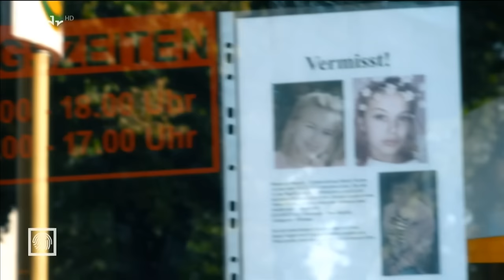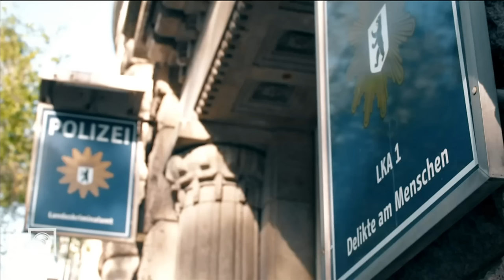Die Spur der Täter: Wo ist Rebecca? | 06.11.2019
Seit Februar 2019 ist die damals 15-jährige Rebecca aus Berlin verschwunden. Schnell gerät Rebeccas Schwager Florian R. unter Verdacht. Doch die Polizei muss ihn mangels Beweisen freilassen. Der Fall bleibt mysteriös.

Quelle: Die Spur Der Täter wurde auf MDR ausgestrahlt am Mittwoch 6 November 2019, 21:15 Uhr.

Anmerkungen:

Familie R. über die Drogengeschichte bei 19:14

Martin Steltner, StA Aussagen sind bei 15:30, 18:10, 21:20, 24:10 und 28:00 zu finden.